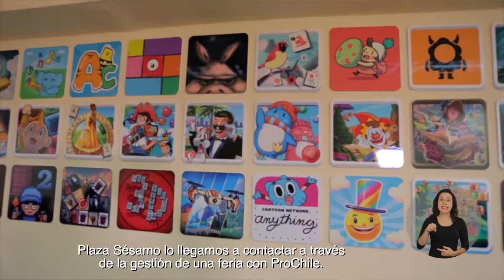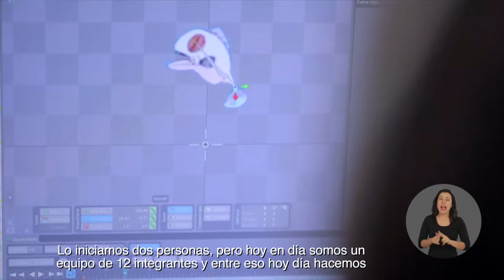De Chile al Mundo - Cangrejo Ideas